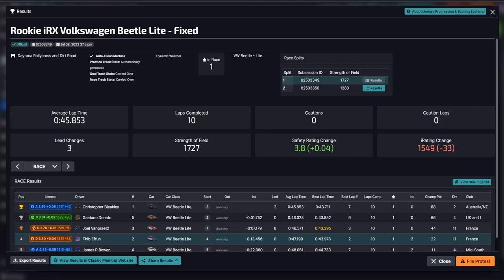iRacing - VW Beetle RX @ Daytona RX Long - et il ose venir se plaindre?! | RACE 349